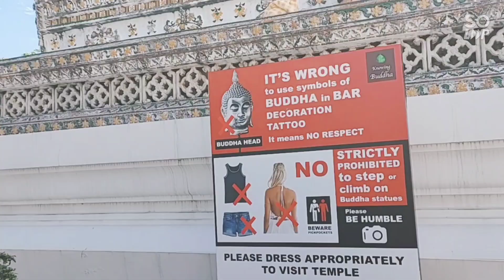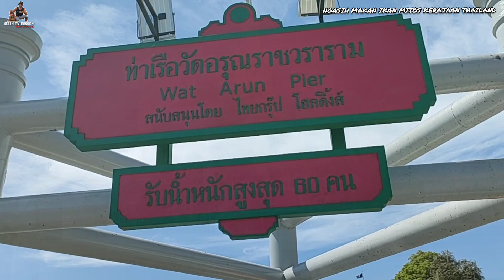NGASIH MAKAN IKAN MISTIS KERAJAAN THAILAND DI SUNGAI CHOP RAYA ‼️ NAIK PERAHU MENUJU KUIL WAT ARUN‼️